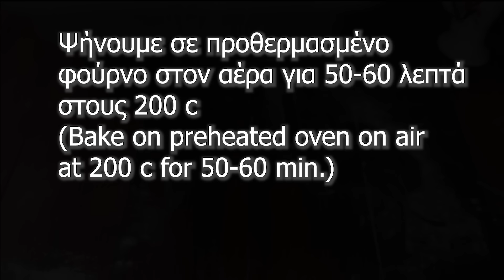Πανεύκολο Χωριάτικο Ψωμί ΧΩΡΊΣ ΖΎΜΩΜΑ -Εύκολη Ψωμάρα!! Cook WithMe No knead Bread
Επειδή δεν έχετε ολοι Γάστρα και μου ζητήσατε μια εύκολη συνταγή για ψωμί σας έχω την τέλεια συνταγή για το πιο εύκολο χωριάτικο ψωμί χωρίς ζύμωμα!!!

Υλικά
1 κιλό αλεύρι Γ.Ο.Χ
625 γρ νερό
9 γρ ξηρή μαγιά
1 κτσ αλάτι
1 κτσ ζάχαρη
2 κτσ ελαιόλαδο
ταψί=25χ30

English
Ingredients
1 kg all purpose flour
625 g water
9 g dry yeast
1 tbsp salt
1 tbsp sugar
2 tbsp olive oil
pan=25x30

German
Zutaten
1 kg Allzweckmehl
625 g Wasser
9 g Trockenhefe
1 EL Salz
1 EL Zucker
2 EL Olivenöl
pan = 25x30

Εκτέλεση
Ξεκινάμε την συνταγή ρίχνοντας σε ένα μπολ το χλιαρό νερό μαζί με την μαγιά και ανακατεύουμε μέχρι να λιώσει καλά.
Συνεχίζουμε και ρίχνουμε μέσα στο αλεύρι το αλάτι και την ζάχαρη και το προσθέτουμε  μέσα στο νερό.Ρίχνουμε και το ελαιόλαδο και αφού το ανακατέψουμε με μια ξύλινη κουτάλα το αφήνουμε να φουσκώσει σε ζεστό μέρος για περίπου 2 ώρες.
Αφού έχει φουσκώσει καλά χωρίζουμε την ζύμη στα 2 και την διπλώνουμε.Σε ένα ταψάκι 25χ30 τοποθετούμε μια λαδόκολλα αφού την έχουμε διπλώσει στην μέση και βάζουμε τα ζυμάρια έτσι ώστε να μην ακουμπάει το ένα με το άλλο.Πασπαλίζουμε αλεύρι πάνω απο τις ζύμες και τις χαράζουμε.Στην συνέχεια σκεπάζουμε με μια πετσέτα και τα αφήνουμε να φουσκώσουν για 1/2 ώρα ακόμη.
Μόλις φουσκώσουν τα ψήνουμε σε προθερμασμένο φούρνο στον αέρα για 50-60 λεπτά στους 200 c
Mόλις ψηθούν τα αφήνουμε να κρυώσουν πριν τα κόψουμε.
Τα ψωμάκια μας έιναι έτοιμα τόσο τραγανά από έξω και αφράτα από μέσα που θα κάνουμε καθημερινά το δικό μας ψωμί.Ένα πεντανόστιμο Παραδοσιακό Χωριάτικο ψωμί χωρίς γάστρα που θα το λατρέψετε..Καλή σας επιτυχία!!!